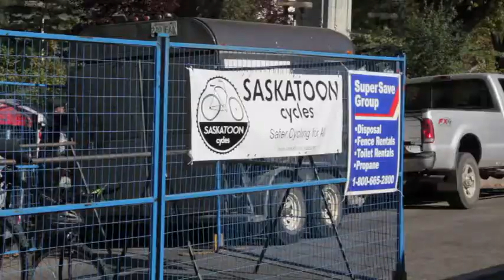Saskatoon Cycles Valet Service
"Saskatoon Cycles advocates for a city in which cycling is a viable, year-round, mode of transportation that is safe and convenient for all ages." Thus reads the mission statement for this bicycle advocacy group which is now over 2,000 members strong. A free bicycle valet service was provided at eighteen (18) events throughout the summer of 2012, thus making these events much easier to attend by bicycle than by automobile. Thanks to the volunteers who offered their time and energy to make it all possible.
Canon 60D
EF-S 18-135 IS
Music
"To the Sun" by Jessie Evans